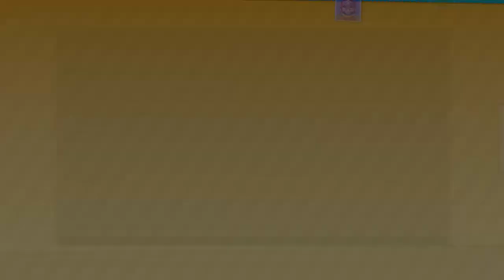Mario Party 10 Minispiele | Gameplay